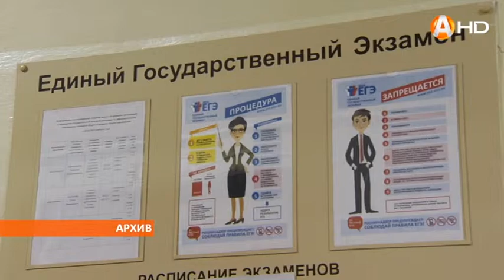Заявление на сдачу ЕГЭ надо подать до 1 февраля